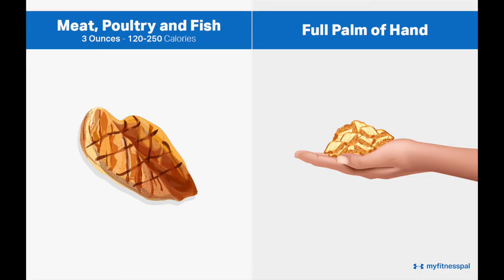MANA LAGI BAGUS? DAGING MERAH ATAU DAGING PUTIH? | Coach Tas